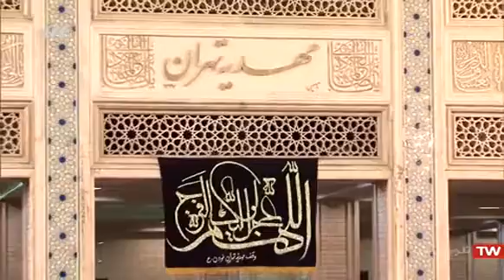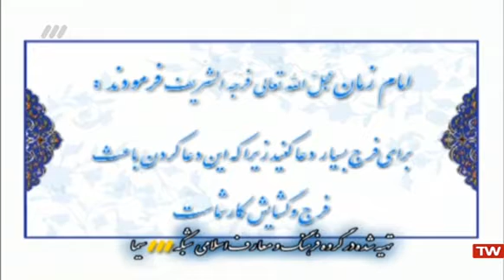سخنرانی اجتماعی با پرداختن به موضوعات روز توسط حجت الاسلام و المسلمین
مکان مهدیه_تهران.
موضوع : توجه سالک طریق امام_زمان (عج) در مسیر سلوک.

@salighereza  کانال سلیقه رضا در تلگرام